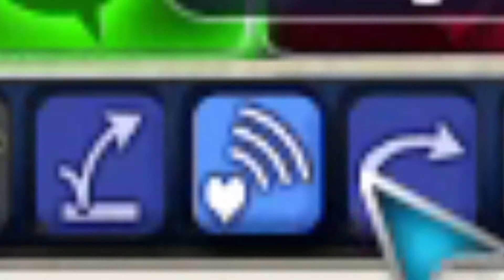me struggling for 20 minutes - Spore Gameplay (Creature Stage) (Part Three)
hi i'm tired